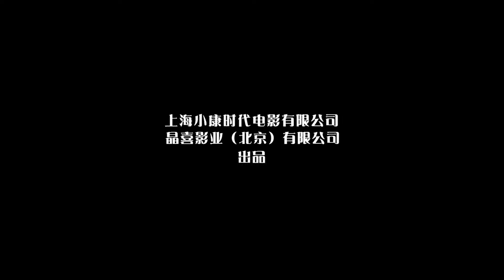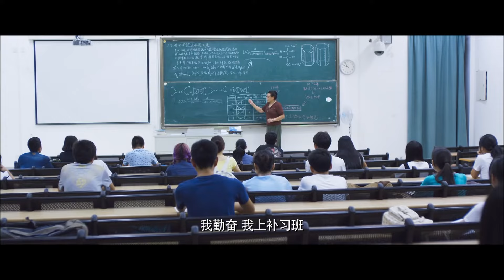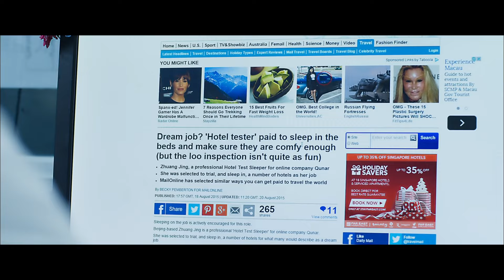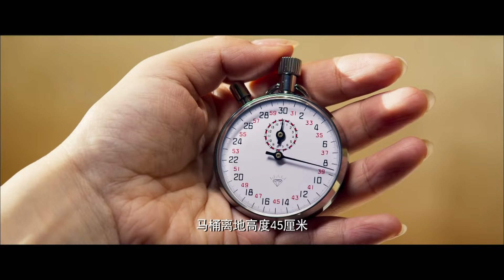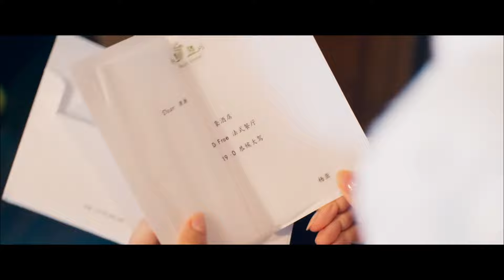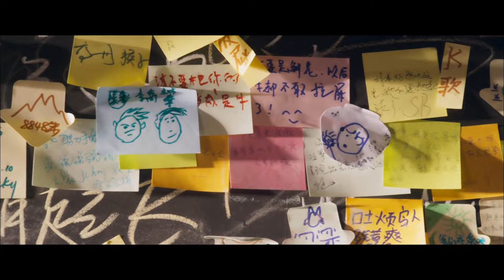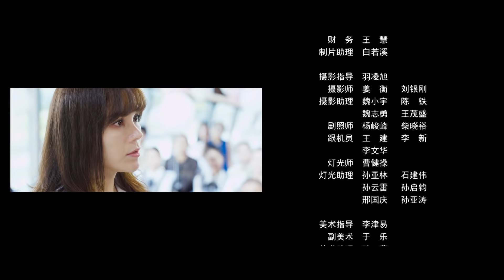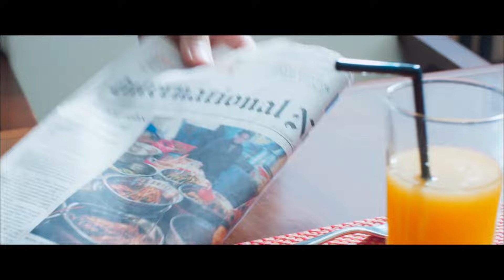Good Night | Romance | China Movie Channel ENGLISH | ENGSUB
Synopsis:
Xiaoxiao is a hotel examiner. She goes to different hotels and writes reviews on the hotels' overall services and qualities. Xiaoxiao also suffers from insomnia, so whether she could get a good night's sleep at the hotel is also a key evaluating factor. Once when she checked into a five-star hotel, she met a Young, the handsome hotel owner. They started off hating each other but gradually learned to like one another. They also discovered they have a lot more in common than they thought like they are not the only ones having problems sleeping in the big city.